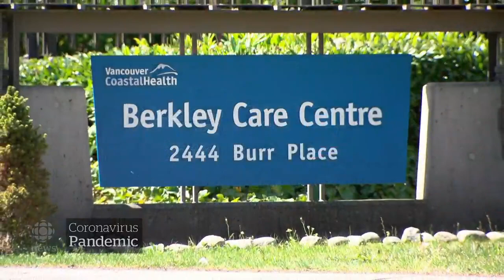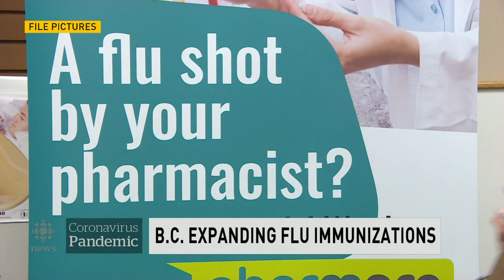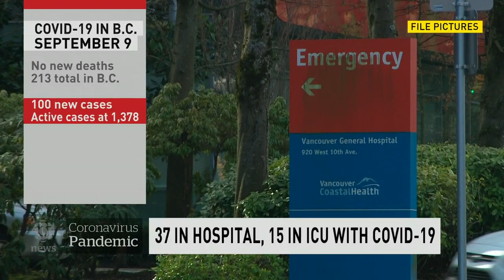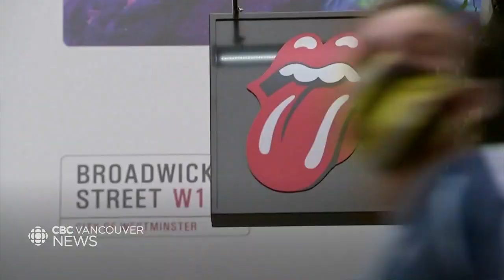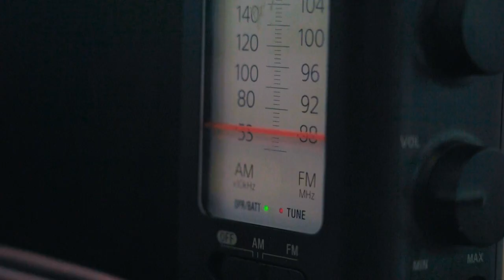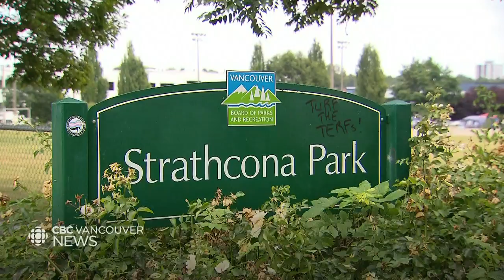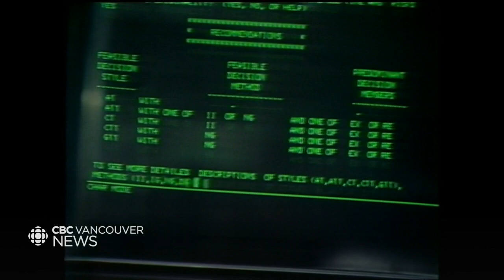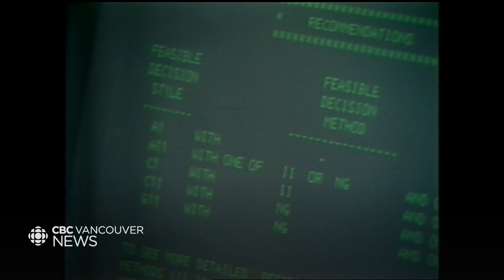WATCH LIVE: CBC Vancouver News at 6 for September 9 — Fall pandemic plan & Vancouver’s crime issue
Watch CBC Vancouver News at 6 with hosts Mike Killeen and Lien Yeung for the latest on the most important news stories happening across B.C. They’re joined by meteorologist Johanna Wagstaffe who brings you the most up to date weather forecasts.